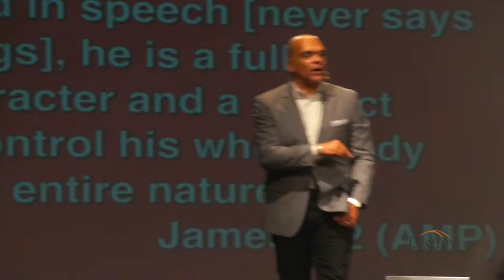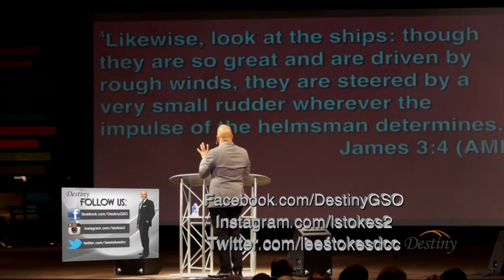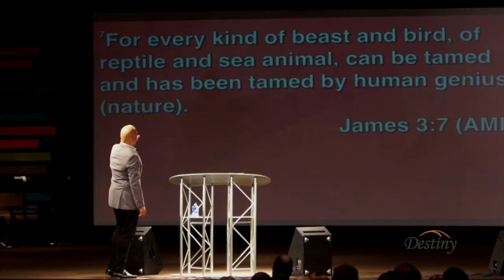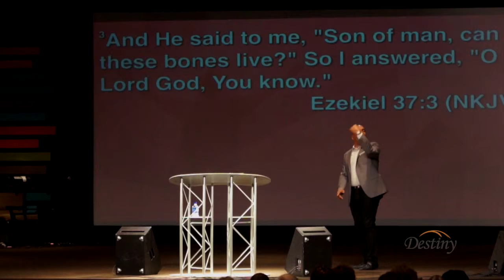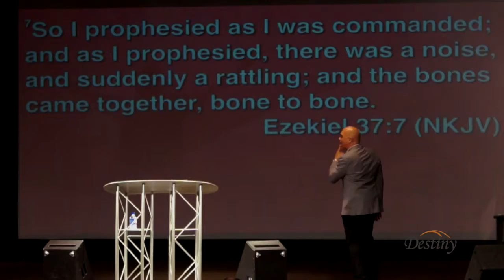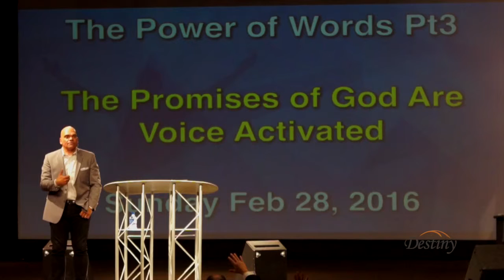DestinyTV243 -The Power Of Words Pt3 -The Promises Of God Are Voice Activated - 9SunFeb28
This video is about DestinyTV243